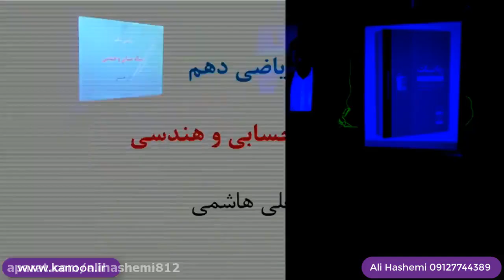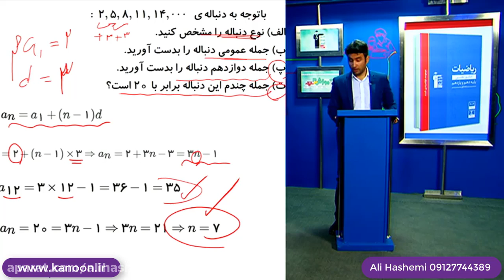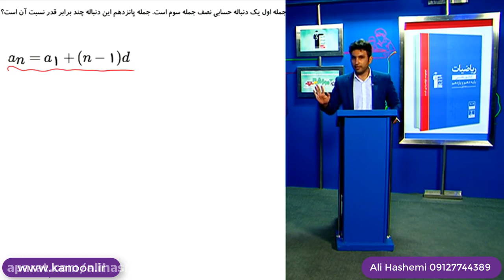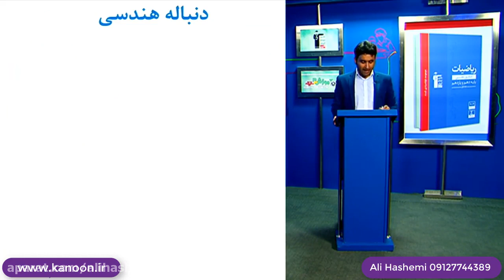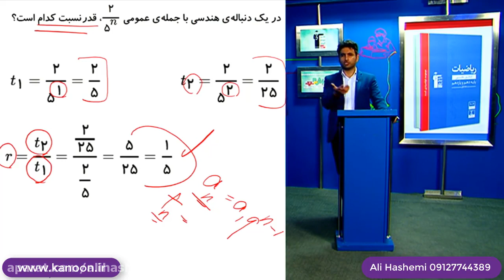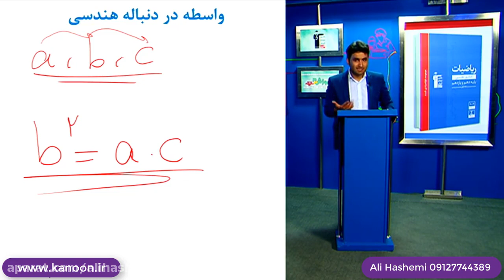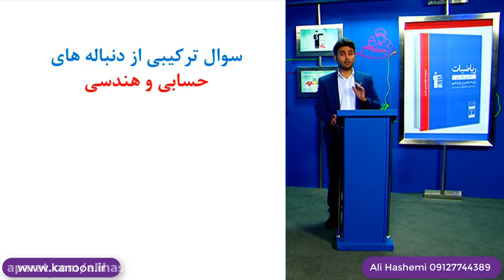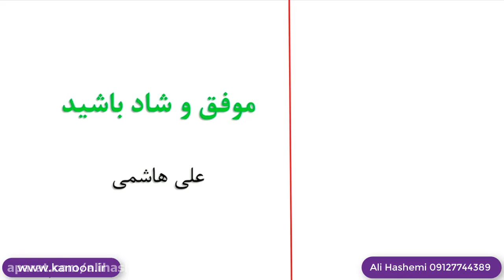ریاضی دهم - تدریس کامل دنباله حسابی و هندسی از علی هاشمی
در این ویدیو آموزشی از کتاب ریاضی دهم در فصل اول با درسنامه ای مختصر و مفید به همراه چند مثال مهم و کاربردی علی هاشمی به شما یاد خواهد داد که چگونه مسائل مربوط به دنباله حسابی و هندسی را به راحتی حل کنید. اگر دوست دارید شما هم در حل سوالات کتاب ریاضی دهم تجربی و ریاضی  موفق باشید،  ابتدا لازم است با دقت روش حل تمرین علی هاشمی را تماشا کنید تا درک مناسبی نسبت به استراتژی حل سوال پیدا کنید و سپس در دفتر مخصوص حل تمرین خود روش حل را تکرار کنید. فراموش نکنید تکرار در ریاضی معجزه می کند. به هیچ عنوان به دنبال نسخه ای جادویی و خاص برای یادگیری ریاضی نباشد چون وجود ندارد. ریاضی نیاز به حل تمرین، تکرار و استمرار دارد پس دلسرد نشوید، جواب سوالات را حفظ نکنید و پرقدرت ادامه دهید. مطمعن باشید ما کنار شما هستیم .
اگر سوالی داشتید حتما در قسمت ثبت نظرات بیان کنید. فراموش نکنید نظرات و حمایت های شما باعث دلگرمی و انگیزه بیشتر ما برای تولید ویدیوهای بیشتر و با کیفیت تر خواهد شد. پس لطفا ثبت نظر را فراموش نکنید. ما همیشه چشم انتظار بازگشت شما به صفحه آموزش ریاضی علی هاشمی در آپارات هستیم پس لطفا صفحه را دنبال کنید.
دوستون داریم تا همیشه ️

پکیج صفر تا صد آموزش ریاضی دهم علی هاشمی
مشاوره و خرید پکیج ریاضی علی هاشمی 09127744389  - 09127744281

فیلم های آموزش کتاب ریاضی دهم تجربی  و دهم ریاضی در سایت علی جبرا
فصل اول: مجموعه متناهی و نامتناهی، الگو و دنباله، دنباله حسابی و هندسی
فصل دوم: نسبت های مثلثاتی، دایره مثلثاتی، روابط بین نسبت های مثلثاتی
فصل سوم: ریشه  و توان، توان های گویا، عبارت های جبری، رادیکال
فصل چهارم: معادله درجه دو و کاربرد، سهمی، تعیین علامت، نامعادله
فصل پنجم: مفهوم تابع، تابع تابع و برد تابع، انواع تابع
فصل هفتم: احتمال و اندازه گیری شانس، آمار و مفاهیم ، متغیرهای  آماری و انواع آن

پکیج آموزش ریاضی نهم (تیزهوشان و عادی) علی هاشمی
پکیج آموزش ریاضی هشتم (تیزهوشان و عادی) علی هاشمی
پکیج آموزش ریاضی پایه دهم رشته تجربی و ریاضی علی هاشمی
پکیج آموزش ریاضی پایه دهم رشته انسانی علی هاشمی
پکیج آموزش ریاضی پایه یازدهم رشته تجربی علی هاشمی
پکیج آموزش ریاضی پایه یازدهم رشته انسانی علی هاشمی
پکیج آموزش ریاضی پایه دوازدهم رشته تجربی علی هاشمی
پکیج آموزش ریاضی پایه دوازدهم رشته انسانی علی هاشمی
پکیج آموزش ریاضی کنکور ارشد حسابداری و مدیریت علی هاشمی